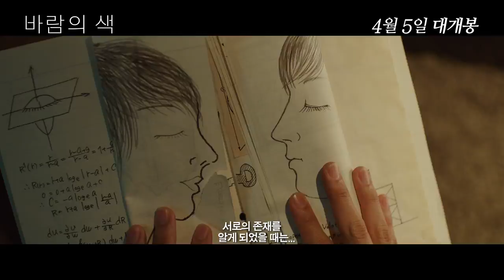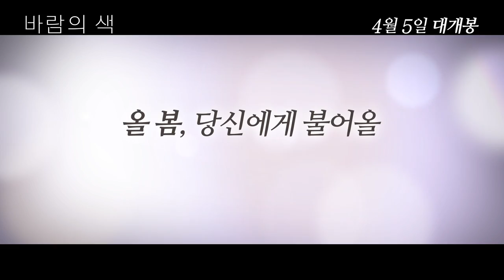[바람의 색] 우린 다시 만나게 될거야! (2018.04.05)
[바람의 색]
감독: 곽재용
출연: 후루카와 유우키, 후지이 타케미, 이시이 토모야, 하카마다 요시히코, 다케나카 나오토,,
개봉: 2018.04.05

바람이 돌고 돌아 하나로 이어지는 것처럼
우린, 다시 만나게 될 거야

천재 마술사 ‘류’는 세계 최초 탈출 마술 공연 중
예기치 않은 사고로 탈출하지 못해 연인 ‘아야’(후지이 타케미)와 이별한다.
한편, 연인 ‘유리’와의 이별로 무의미한 삶을 보내던 ‘료’(후루카와 유우키)는
뉴스를 통해 자신과 닮은 ‘류’의 실종 소식을 접하게 되고,
운명에 이끌리듯 찾아간 홋카이도에서 ‘유리’와 꼭 닮은 ‘아야’를 만나게 된다.
같은 아픔을 가진 두 사람은 마술 같은 로맨스를 시작하게 되는데…